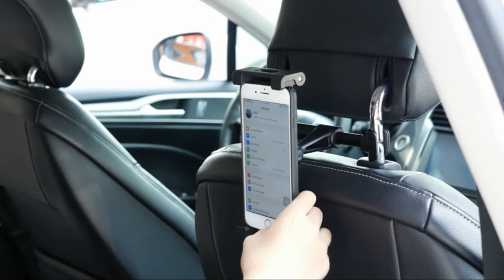Car Headrest Tablet Holder